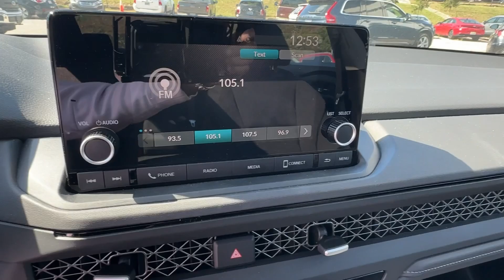2023 Honda Accord Birmingham, Hoover, Alabaster, Vestavia Hills, Helena P0959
Crystal Black Pearl Used 2023 Honda Accord EX available in 1675 Montgomery Hwy., Birmingham, Alabama at Tameron Honda. Servicing the Birmingham, Hoover, Alabaster, Vestavia Hills, Helena area.

Tameron Honda
1675 Montgomery Hwy

Gray Cloth.brbrThis vehicle comes with our exclusive Platinum Protection Plan. Our ASE Certified mechanics perform such an extensive inspection we can offer a fully comprehensive protection plan that offers you the peace of mind needed when purchasing a pre-owned vehicle. 29/37 City/Highway MPG Honda Accord 2023 EX FWD 1.5T I4 DOHC 16V Turbocharged VTEC CVT Crystal Black PearlbrbrCome visit us in Hoover where we do business one way...the right way!!! We offer financing even with bad credit and can help you get into a new car. *See Tameron for copy of warranties.